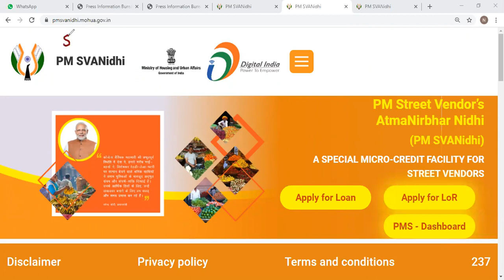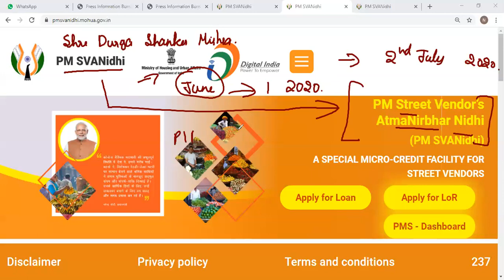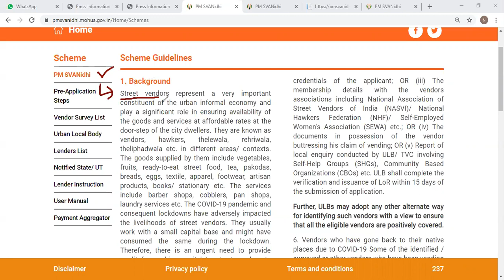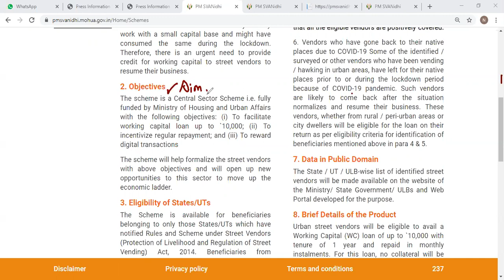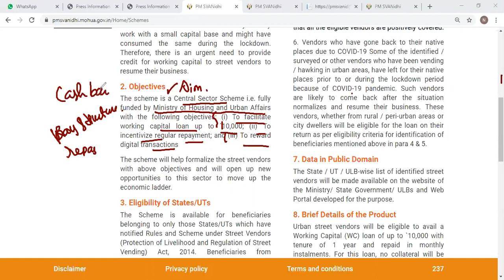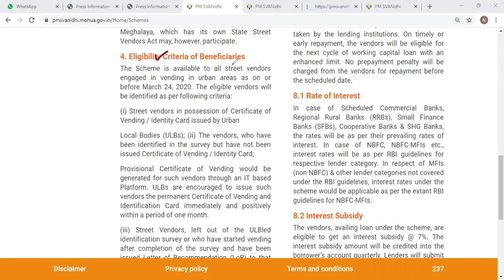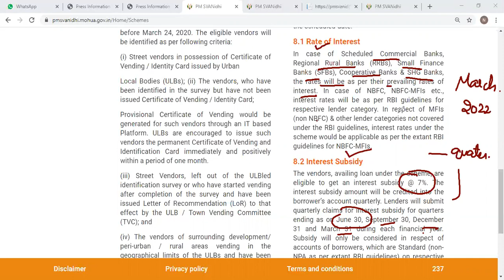Daily Current Affairs 2020| PIB News|GK| PM SVANidhi |For Street Vendors Rs 10000 Loan|7% subsidy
PIB News
28/08/2020
PM SVANidhi stands PM Street Vendor's AtmaNirbhar Nidhi (PM SVANidhi) online dashboard today, through video conferencing.
Under the Scheme, the vendors can avail a working capital loan of up to Rs. 10,000, which is repayable in monthly installments in the tenure of one year.